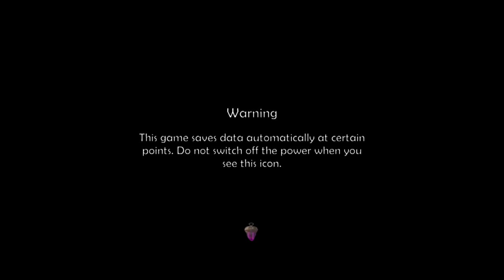My bank account looking higher than the budget for this Ice Age game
I played over 6 hours of this god damn game. I'm beyond furious.
Anyway, i'm back after taking another break because sadly another family member died. Before all that, I promised only quality uploads and tweets and by GOD you guys are going to see them. I will not disappoint you all with cheaply put together content. You're all gonna witness a big takeover. I'm more than just back. I'm HOME

~K9

ItsAk9!